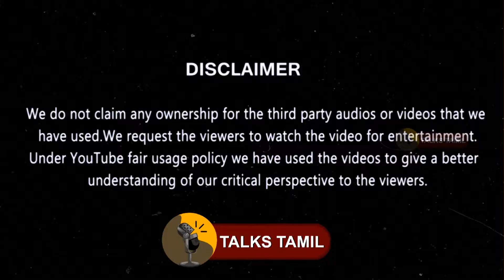வீல்சேரில் வீடு திரும்பிய VJ அர்ச்சனா - மூளையில் செய்யப்பட்ட அறுவை சிகிச்சை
Talks Tamil - டாக்ஸ் தமிழ் √ Officially available in

Follow us and give Support.